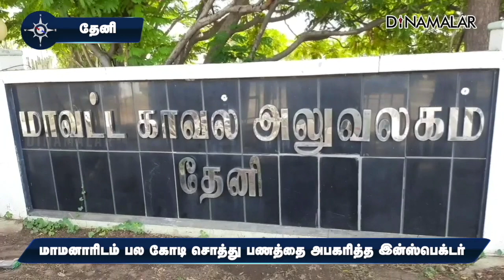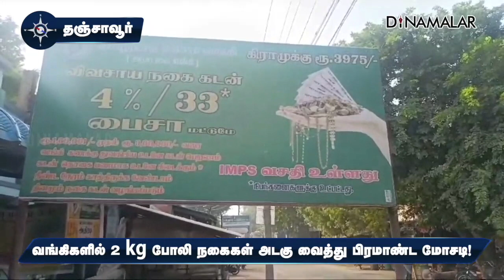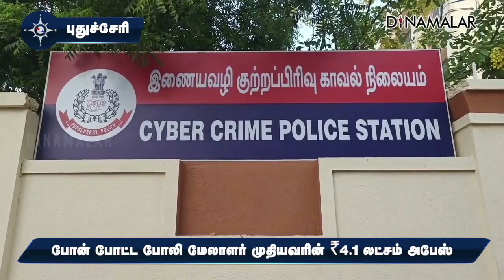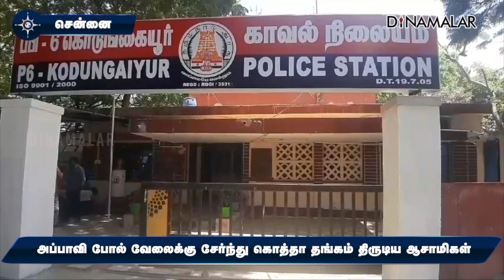மாவட்ட செய்திகள் | 27-10-2023 | District News | Dinamalar